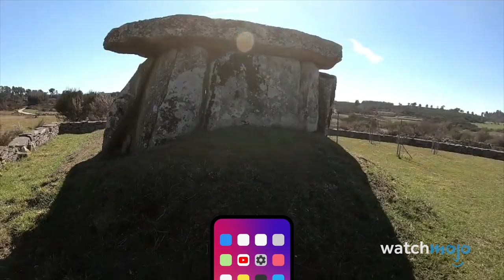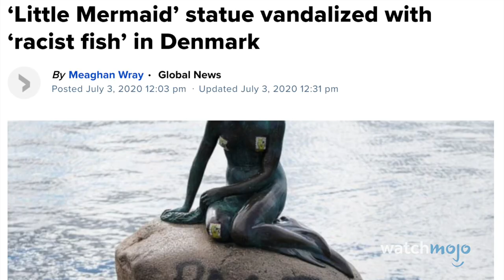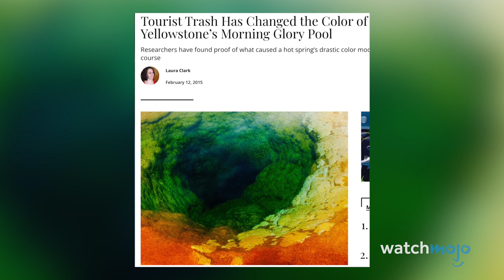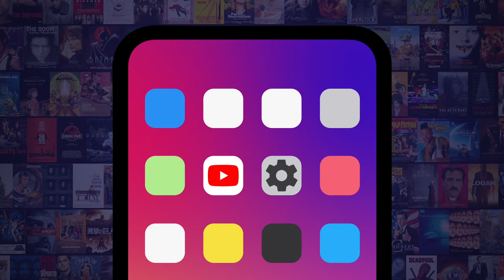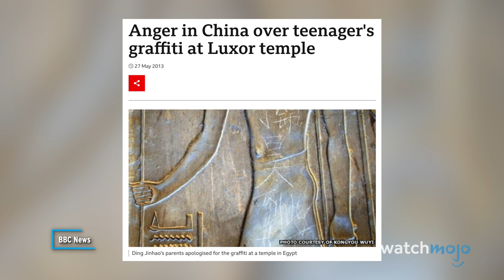Top 10 Tourist Attractions Ruined by Morons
People are the worst. For this list, we’ll be looking at the times tourists caused damage to historic and otherwise noteworthy travel locations. Our countdown includes “The Little Mermaid” Statue, The Pyramids & the Sphinx, The Duckbill Rock Formation, and more!